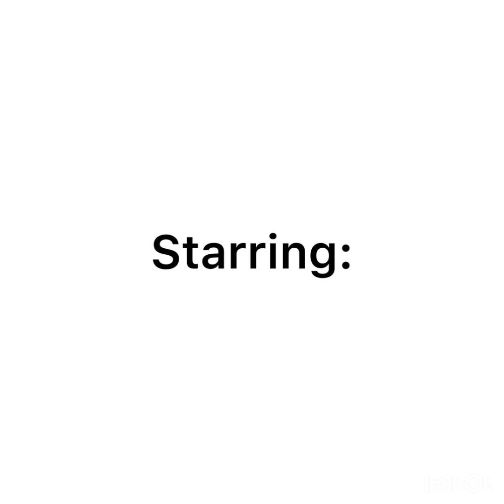“The Tiger King” Cast for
Since @tsunami_spoofs2173  Had a bit of trouble with His Tiger King Cast and Since It's Outdated, I've Decided to help him by finding a cast of tigers, Apart from Siri, Because I sometimes Ship Shere Khan x Siri And Sometimes Shere Khan x Haytaara sometimes. and what do you think @tsunami_spoofs2173? is it good enough?